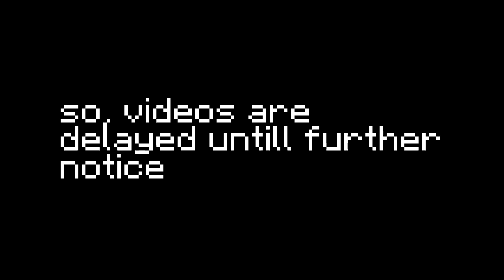pc broken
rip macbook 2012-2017